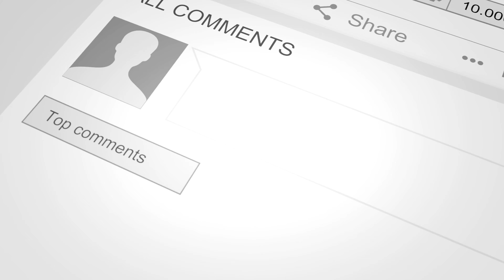Slow Cruise on Nordschleife with a Drag Car - Honda Prelude by D&O BoostedBoiz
On todays video we at Nürburgring Nordschleife for a track day with the Honda Prelude by D&O BoostedBoiz, a Drag Car that has nice sound and a high quality flame on the hood.😜👍

This car download on D&O Racing discord, in cars-download-gratis

My latest videos on the channel:
Honda Civic on the Streets of Shutoko | Street Racing Volume II - D&O Gorda Chula / Golf MK1